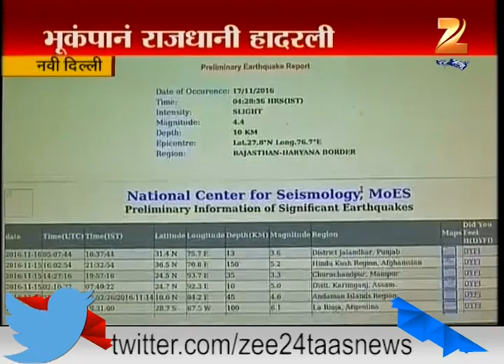New Delhi | Earthquake | Strikes Delhi And Other Parts Of North India